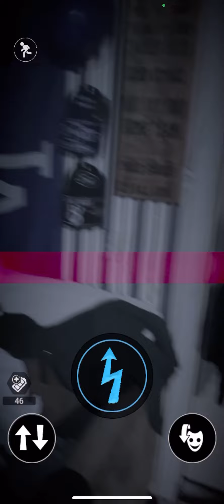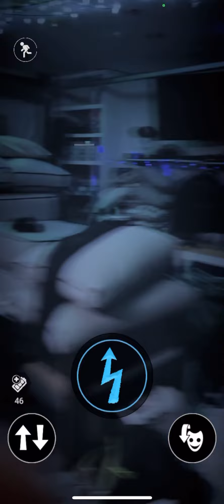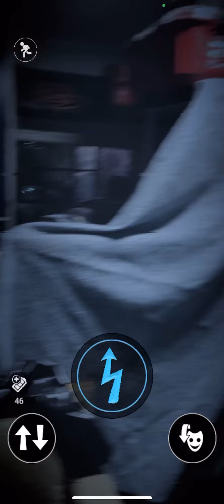Forsaken AR | Fighting Bigfoot Lefty by a lure | FNAF AR MOD | Creepy Cryptids Event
very good skin